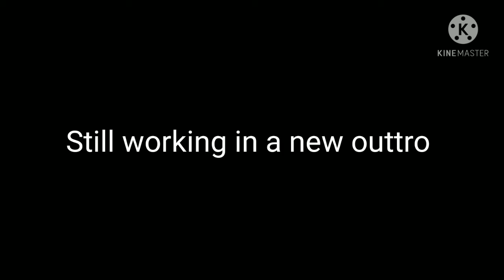Drivers License//GC//Glmv//(lazy and don't have enough space 🥱)